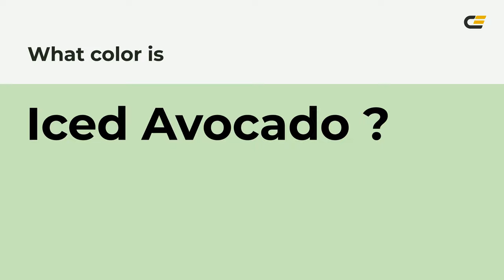Iced Avocado color c8e4b9 hex color - Green color - Warm color c8e4b9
What color is Iced Avocado ? c8e4b9 hex color - Green color - Warm color c8e4b9

Hex c8e4b9 Color Code is also known as Iced Avocado color.

Hex c8e4b9 Color code in RGB color code model is created after adding 78.43% red color, 89.41% green color and 72.55% blue color.
Hex c8e4b9 Color code in CMYK color (process color) code model is generated after subtraction of 12% cyan, 0% magenta, 18% yellow and 10% black.